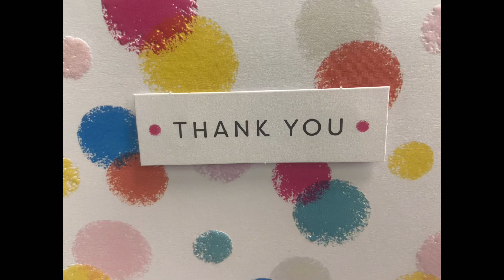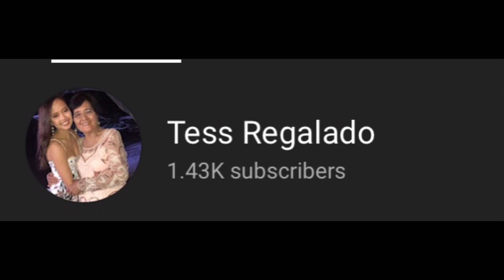A lot of Mango Harvest at Sta. Rita Pampanga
So Blessed for the good harvest of mangoes at Sta. Rita Pampanga Tropang Kurimaw of San Basilio Sta. Rita Pampanga